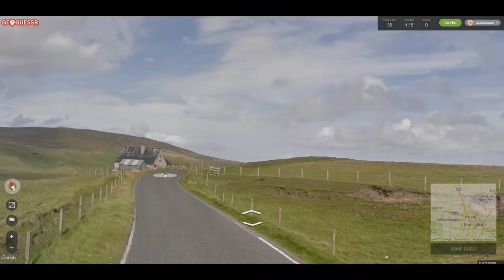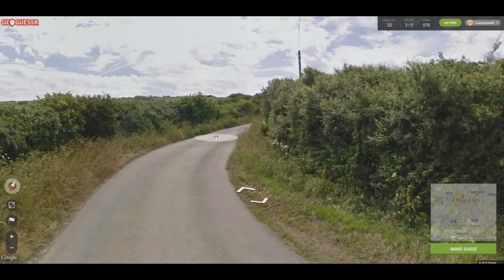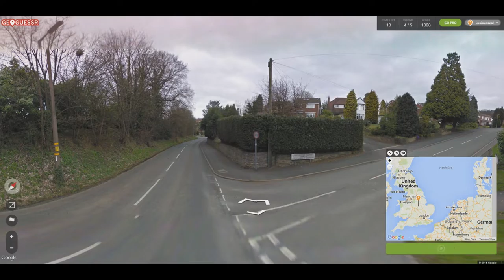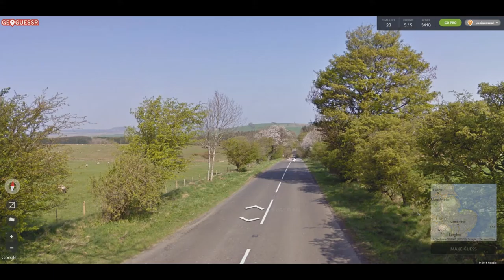Geoguessr w/ Josh: United Kingdom - #9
I don't know what's happening, but Josh sure can UK hey

GeoGuessr places the player on a series of five algorithmically determined semi-random locations around the world. The locations are limited to roads and other paths that have been photographed by Google Street View cameras, which excludes the majority of Asia and Africa, large portions of South America and most of the far north in Canada and Russia.

The Street View window of GeoGuessr does not provide any information beyond the street view images; things such as road signs, vegetation, businesses, climate, and landmarks have been suggested as some clues that may help the player determine their location. The player may also move about along the roads through the normal directional controls provided by Street View. Once the player is ready to guess the location, they will place a location marker on a zoom-able Google Map. After the placed marker is submitted as a guess, GeoGuessr reveals the true geographic location and assigns the player a score depending on how far away the player's guess was from the true location. Scores range between 0 for a guess at the antipole and 5000 points if the guess is within about 150 meters of the correct location. A new location is then provided to the player, and the process repeats until the player has guessed five locations. Newer features include a variable time limit and grouped challenges, such as "Famous Places" or "Sweden"